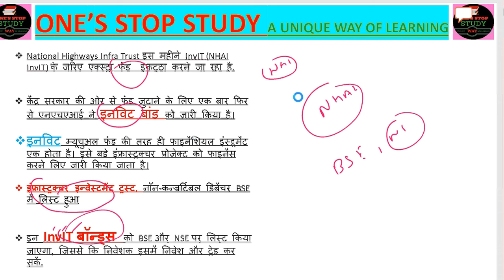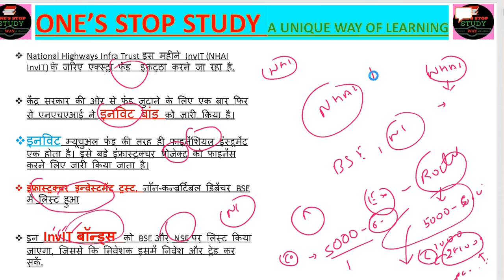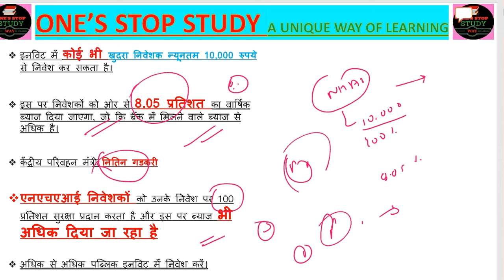NHAI ने जारी किए इंफ्रास्ट्रक्चर बांड ||10,000 रुपये से कर सकते हैं निवेश शुरू, || इनविट बांड ||upsc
National Highways Infra Trust इस महीने InvIT (NHAI InvIT) के जरिए एक्स्ट्रा फंड  इकट्ठा करने जा रहा है.

केंद्र सरकार की ओर से फंड जुटाने के लिए एक बार फिर से एनएचएआई ने इनविट बांड को जारी किया है।

इनविट म्यूचुअल फंड की तरह ही फाइनेंशियल इंस्ट्रूमेंट एक होता है। इसे बड़े इंफ्रास्ट्रक्चर प्रोजेक्ट को फाइनेंस करने लिए जारी किया जाता है।

इंफ्रास्ट्रक्चर इन्वेस्टमेंट ट्रस्ट, नॉन-कन्वर्टिबल डिबेंचर BSE में लिस्‍ट हुआ

इन InvIT बॉन्ड्स को BSE और NSE पर लिस्ट किया जाएगा, जिससे कि निवेशक इसमें निवेश और ट्रेड कर सकें.
इनविट में कोई भी खुदरा निवेशक न्यूनतम 10,000 रुपये से निवेश कर सकता है।

इस पर निवेशकों को ओर से 8.05 प्रतिशत का वार्षिक ब्याज दिया जाएगा, जो कि बैंक में मिलने वाले ब्याज से अधिक है।

केंद्रीय परिवहन मंत्री नितिन गडकरी

एनएचएआई निवेशकों को उनके निवेश पर 100 प्रतिशत सुरक्षा प्रदान करता है और इस पर ब्याज भी अधिक दिया जा रहा है

अधिक से अधिक पब्लिक इनविट में निवेश करें।